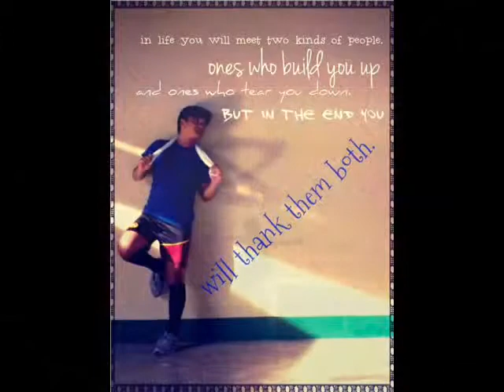ween@jody *NINE*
kilig much..